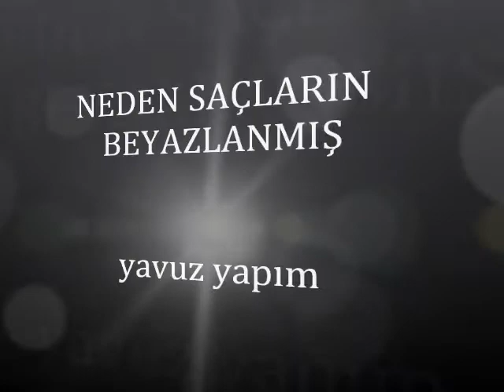ADNAN ŞENSES -NEDEN SAÇLARIN BEYAZLANMIS